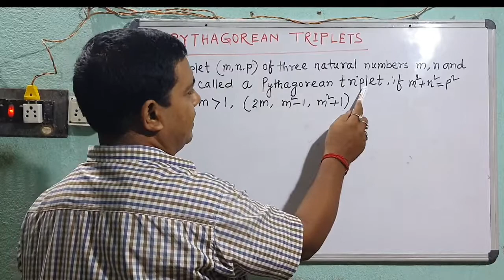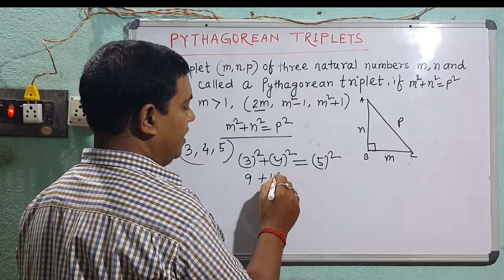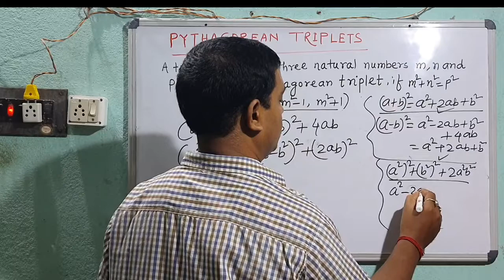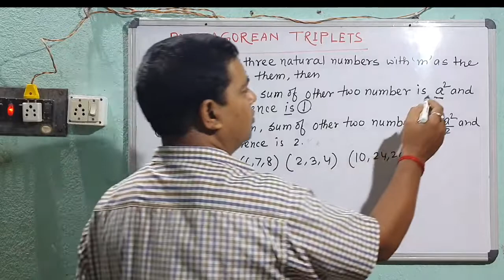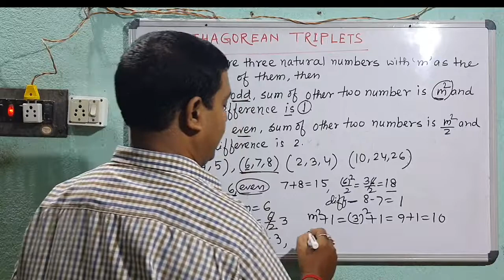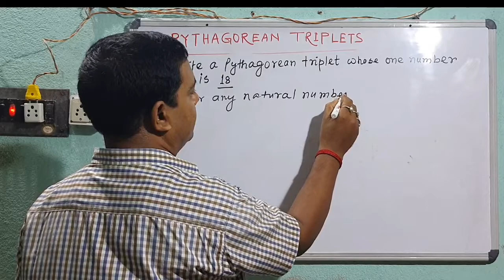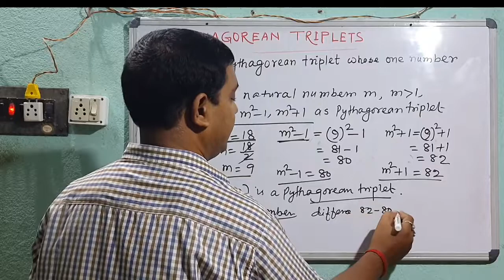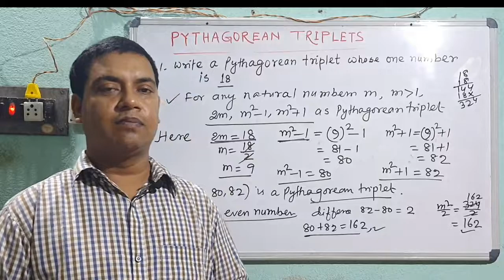Pythagorean triplets full video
Dear Learners ,

👉 More videos related to rational number.